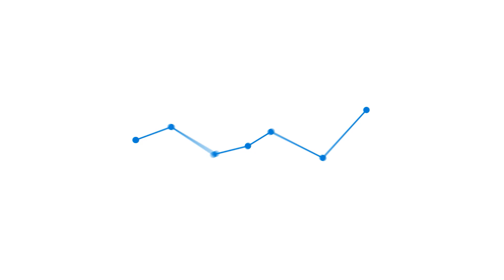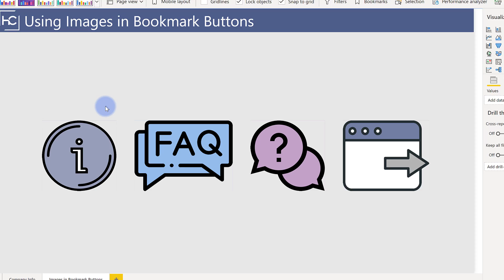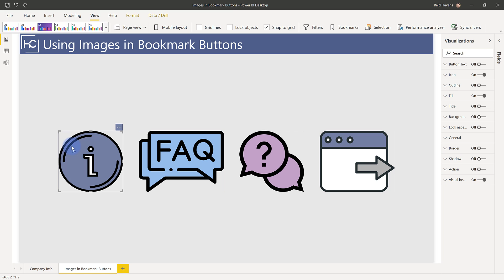Use Images as Interactive Buttons in Power BI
Learn how to import images as interactive buttons to be used for bookmarks, page navigation, drill through, and links in Power BI.

VIDEO CHAPTERS 🎥
0:00 - Start of Video
0:12 - Content Intro
0:30 - Start of Demo
0:54 - Configuring Button States